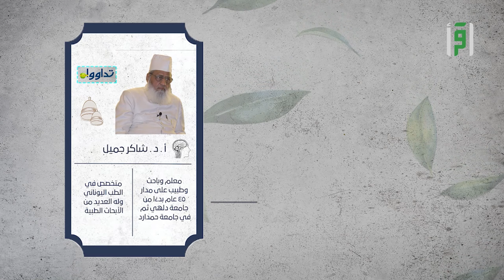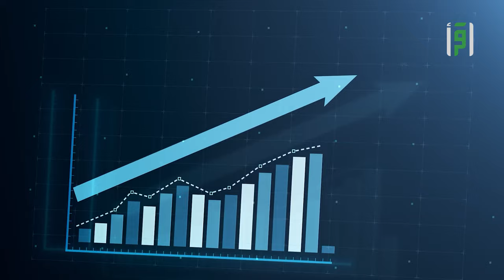الحجامة وتحفيز نمو مخ الأطفال والمسنين | تداووا | د.شاكر جميل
الحجامة وتحفيز نمو مخ الأطفال والمسنين مع الكتور شاكر جميل
تابعوا معنا حلقة جديدة من برنامج تداووا على قناة اقرأ

 🎦 الفصول
0:00 المقدمة
00:49 - 01:02 التعريف بالدكتور شاكر جميل وسيرته العلمية.
01:02 - 01:28 تشابه تركيبة عقل الصغير مع صحة الرجل في عمر الشيخوخة
01:28 - 02:56 تحفيز نمو المخ عند الأطفال والمسنين من خلال منتج مكون من العسل واللوز والتمر وبعض المكونات الأخرى
02:56 - 05:31 مفهوم الفصد الذي استخدمه النبي صلى الله عليه وسلم، والفرق بينه وبين الحجامة

برنامج توعوي تثقيفي صحي يهتم بصحة الإنسان وكيفية التداوي من خلال استخدامات الطب البديل والعلاج بما ذكر في الطب النبوي التطبيقي المبني على البراهين المثبتة من خلال علماء وباحثين.